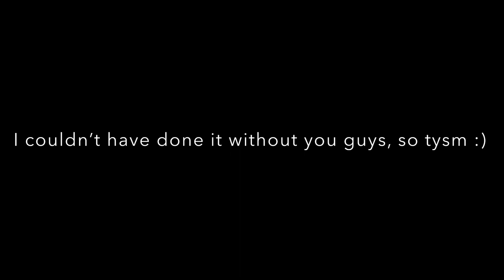The Best of EB BeyBurst in 2022!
MY CONTENT IS INTENDED FOR AGES 13+. NOT MADE FOR KIDS.

I hope y’all enjoy this montage!